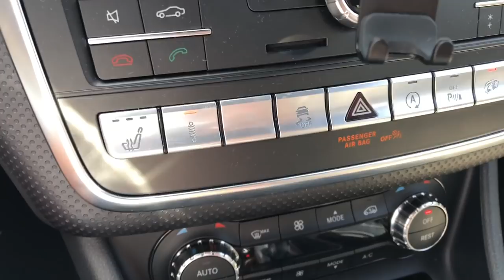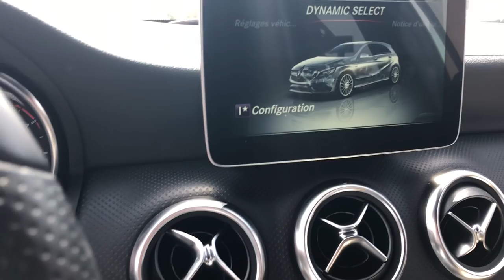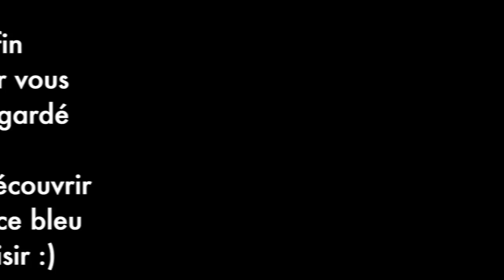POVLOG: KIFF TOTAL EN A45 AMG SUR CIRCUIT !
Je suis super heureux de vous accueillir pour ce nouvel épisode où j'ai eu le privilège d'être invité par le centre Porsche Marseille Avignon à tourner une journée entière sur le circuit du Castellet.

J'ai pris énormément de plaisir à découvrir en toute sécurité le potentiel de ma voiture et je suis vraiment bluffé...

Bon povlog à vous et merci de votre fidélité.

SNAP & Insta: @AK45_AMG

2 ventouses

Stabilisateur Osmo +

Micro Rode vidéo